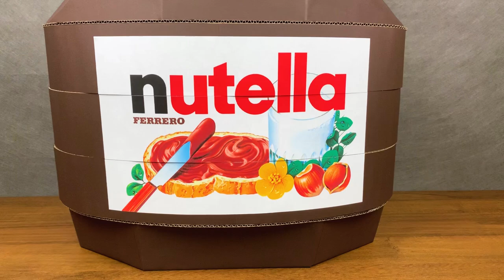Hamsters in Nutella Maze | 6-Level Maze for Hamster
Hello friends! We have prepared a new video for you! Our cute hamsters go through the 6-story maze in a form of Nutella Bottle, which we built from cardboard by yourself. We love chocolate, especially Nutella chocolate paste! And of course - different sweet desserts: ice cream, waffles, sweets. And what do you like? Write your answers in the comments and put like for our funny hamsters in the new video with 6 - level cardboard maze of  Nutella Bottle!